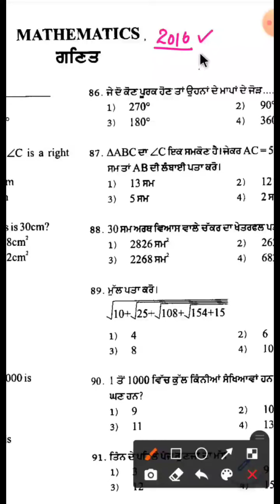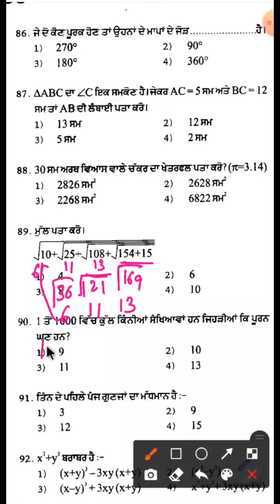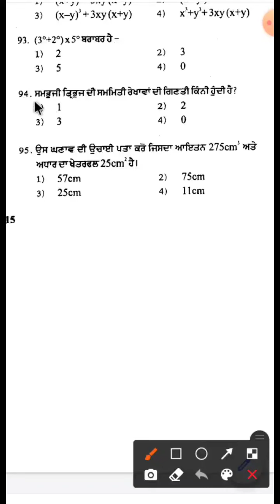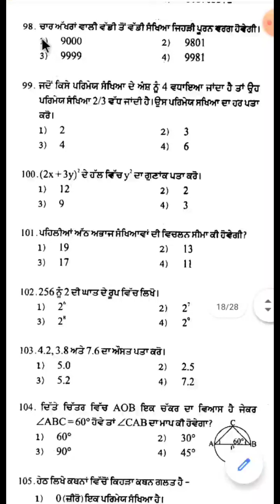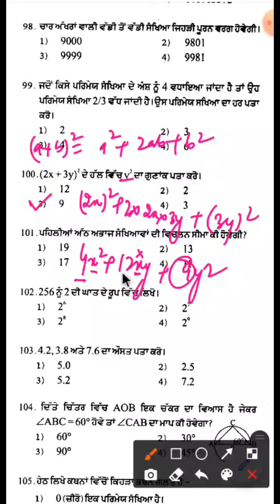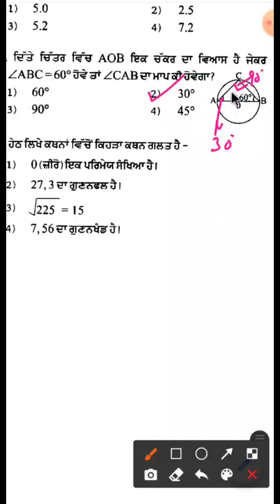|8th Class|NMMS| Solution of 2016 Paper|Math Sir Meet|